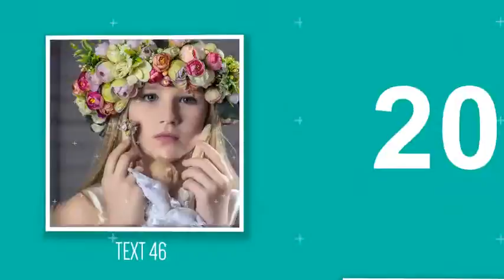Calendar Concept Photo Throwback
Stylish concept for opener or teaser. A Year in Review. Fast and compact.

    1080p
    30 frames per second
    Easy to use timeline
    80 photo/video placeholders
    Easy color settings
    100% After Effects